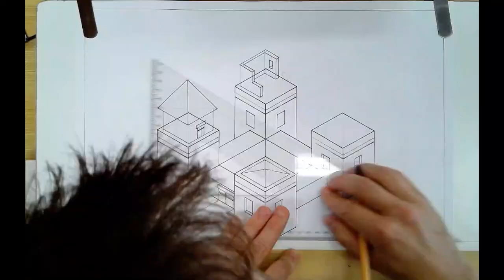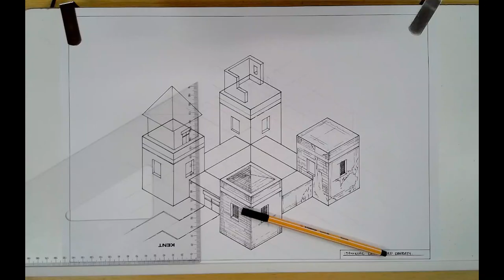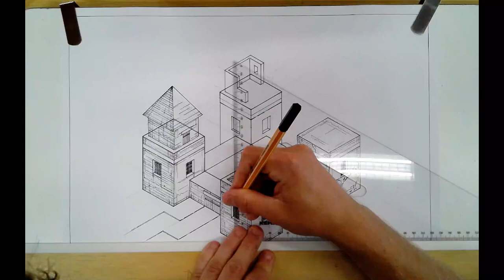Isometric Castle Rendering - Year 7/8 Graphics and Design Assessment Task 1